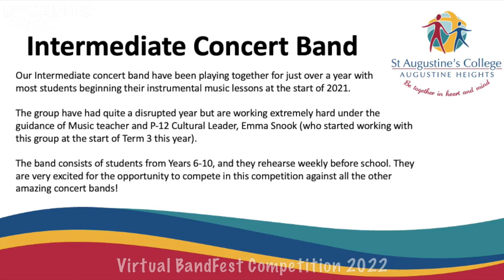St Augustine’s College’s Intermediate Concert Band - Virtual BandFest Competition 2022